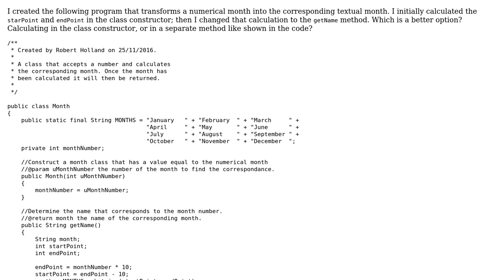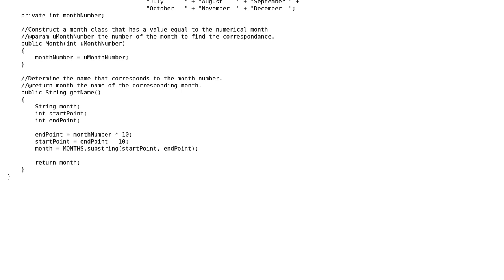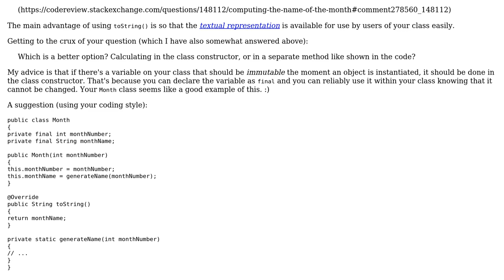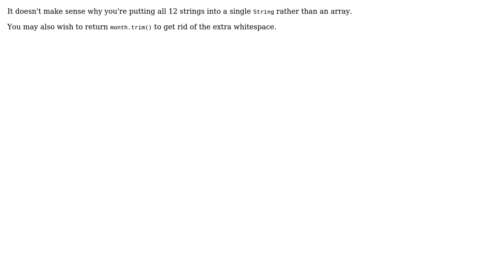Code Review: Computing the name of the month (3 Solutions!!)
Code Review: Computing the name of the month

With thanks & praise to God, and with thanks to the many people who have made this project possible! | Content (except music & images) licensed under CC BY-SA | Music | Images & others | With thanks to user ToXik-yogHurt user R. Holland user Joe C user Jamal user h.j.k. and the Stack Exchange Network Trademarks are property of their respective owners. You are responsible for your own actions.